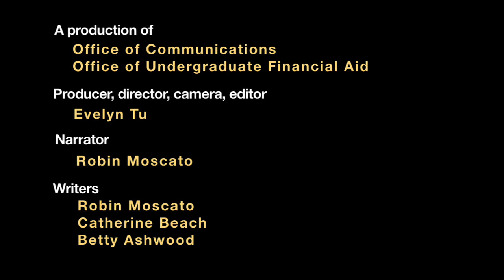Financial Aid Estimator Tour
Princeton's financial aid director Robin Moscato introduces four videos using the aid estimator to show how undergraduate applicants' families at varying income levels may qualify for grant aid.